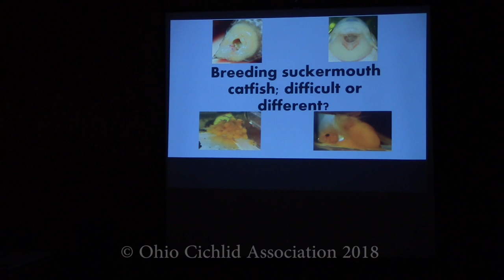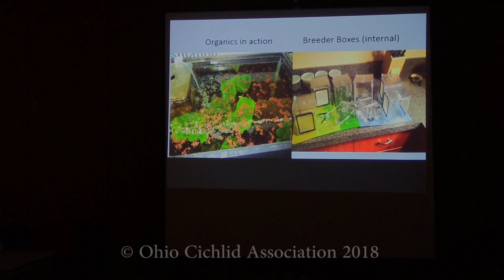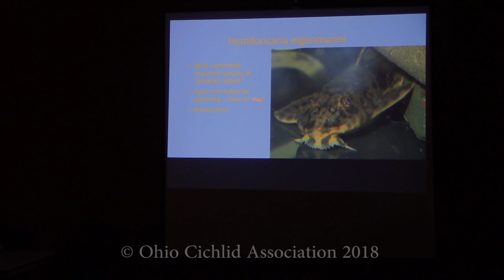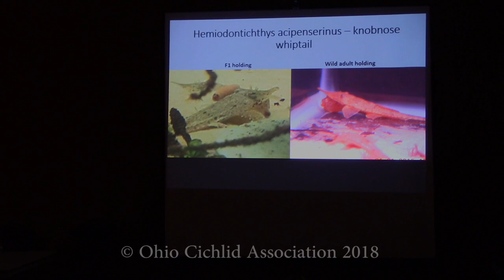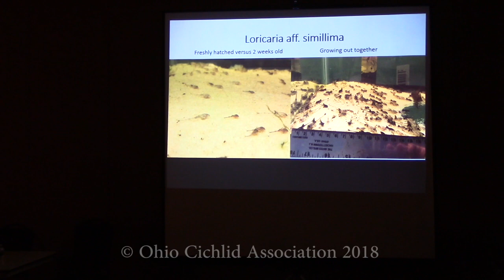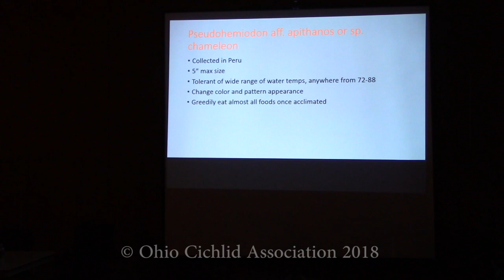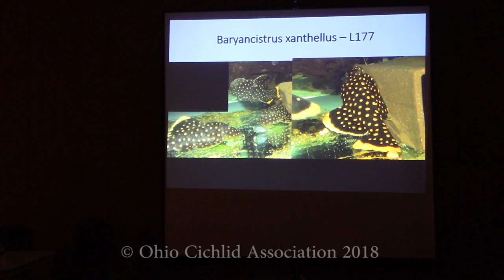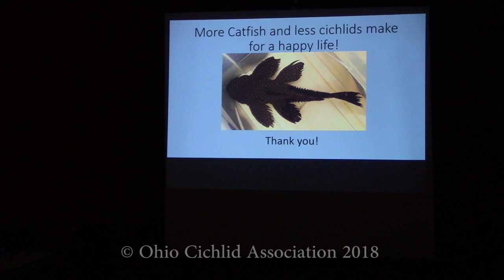Charlie Mueller 05 04 2018